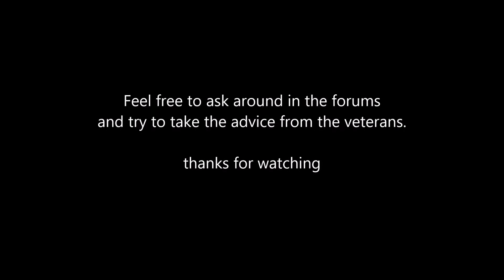Battle in the P-38f World of warplanes